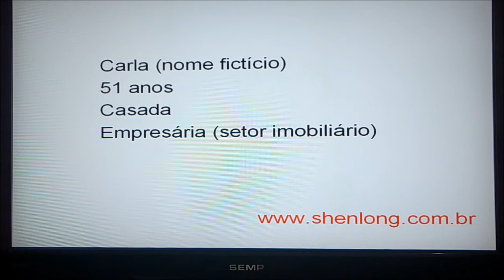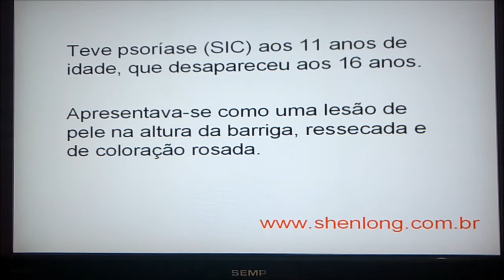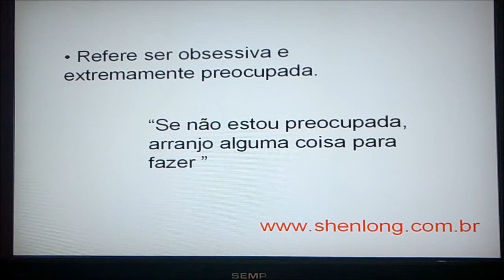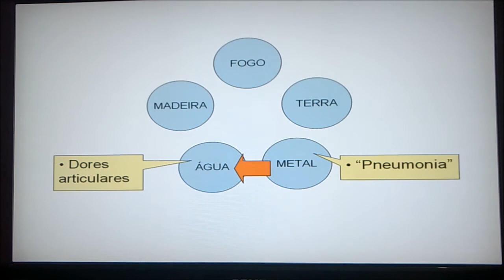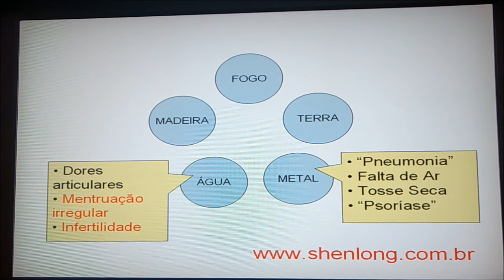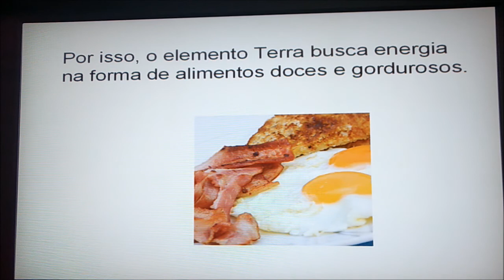Avaliando um caso simples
O estudo dos 5 Elementos é a chave da elaboração de um tratamento perfeito na acupuntura